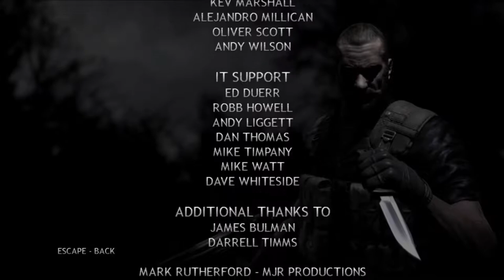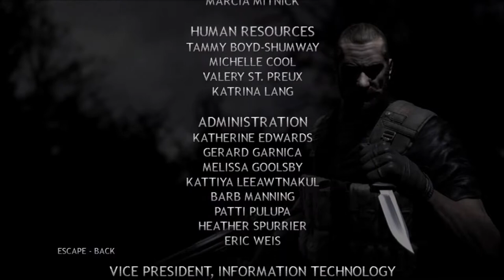Rogue Warrior |The Epic Ending Of This Epic Game| (Part 8) [Final]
Our main foul-mouthed protagonist Dick performs his final mission where he blows shit up and kills a bunch of commies! This mission was actually the the hardest one out of all of them. But our protagonist was able to get the job done and got the hell out of there.